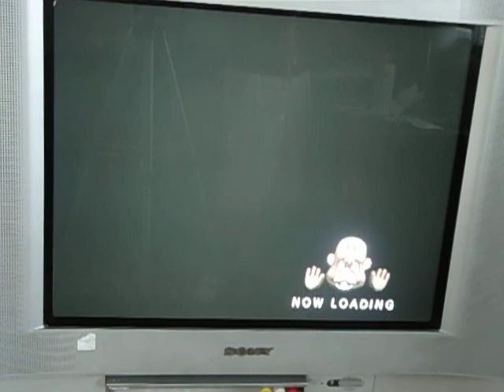Wii Gameplay (Little League Baseball 2009)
Me playing Little League Baseball 2009.